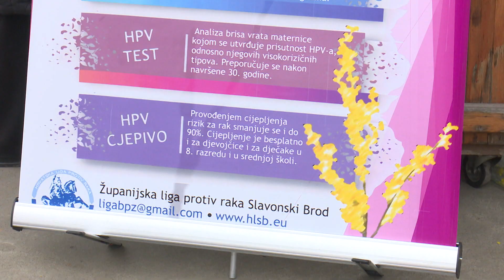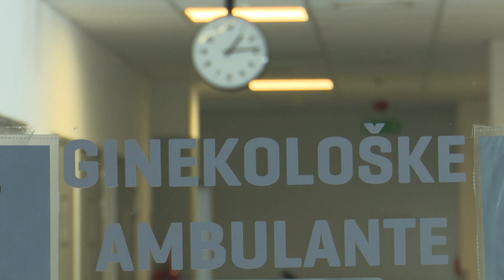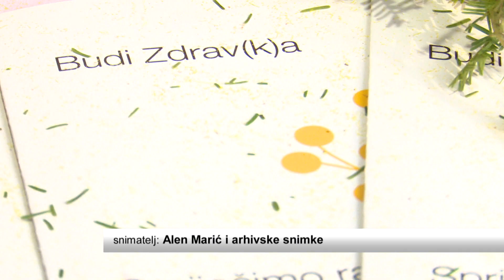SBTV - DNEVNIK - DAN MIMOZA – PREVENCIJA RAKA VRATA MATERNICE - 19.01.2022.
U Europskom tjednu borbe protiv raka maternice i Hvatska obilježava nacionalni dan mimoza – posvećen edukaciji i prevenciji ove zloćudne bolesti od koje godišnje oboli oko 280 žena.
Naglasak je na cijepljenju protiv glavnog uzročnika – humanog papiloma virusa. Evo što poručuju ginekolozi

DNEVNIK SBTV-a | PON-PET | 20:00 i 22:00